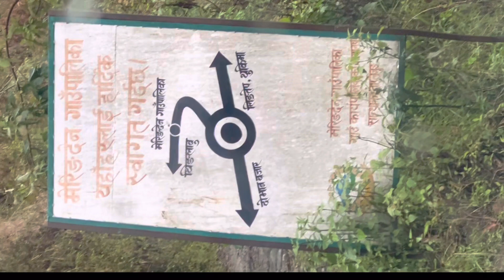Yatra taplejung lingtep samma